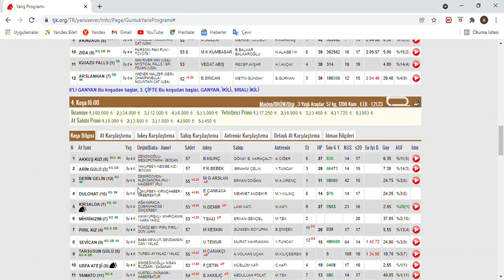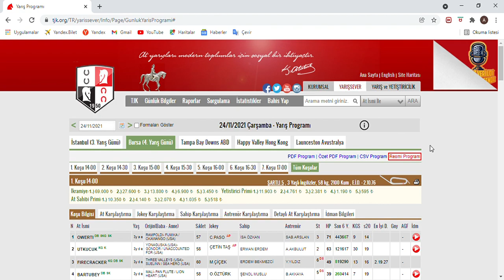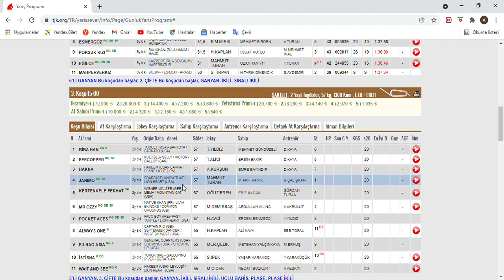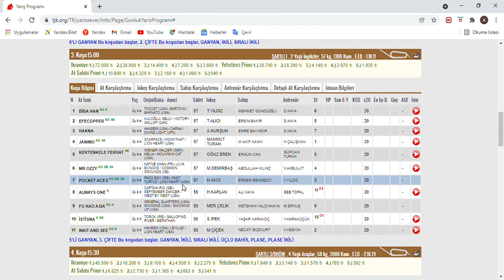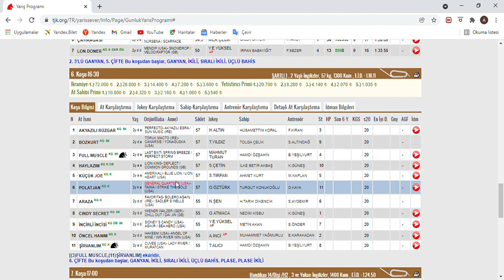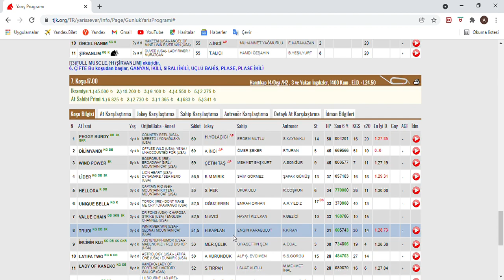SON DÜZLÜK - 24 KASIM 2021 ÇARŞAMBA BURSA AT YARIŞ TAHMİNLERİ